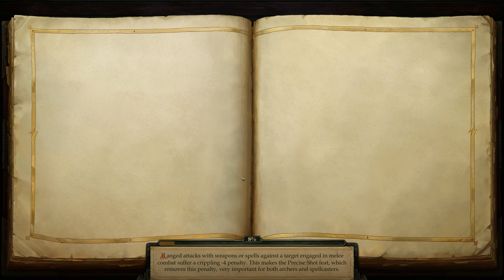PATHFINDER: KINGMAKER | Part 66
The Stolen Lands have been taken over by bandits and other brigands. The leaders of Brevoy send adventurers out to clear the land of the troublemakers, and set up a profitable land for trade. Can I keep my cleric and her companions alive in order to accomplish this tall order?~